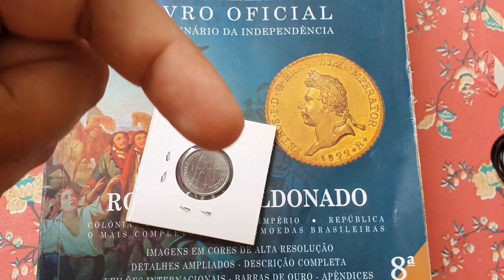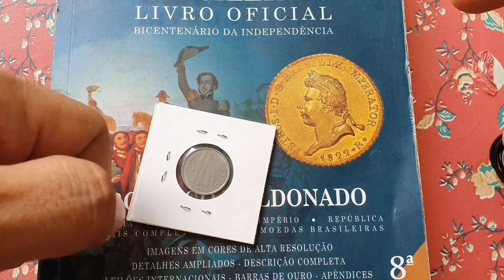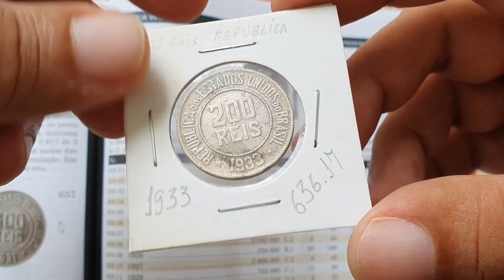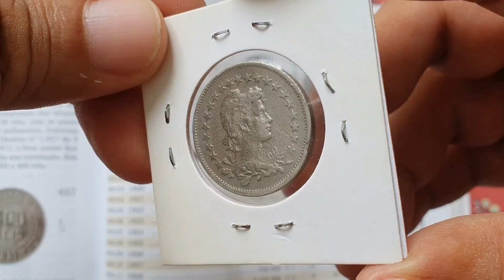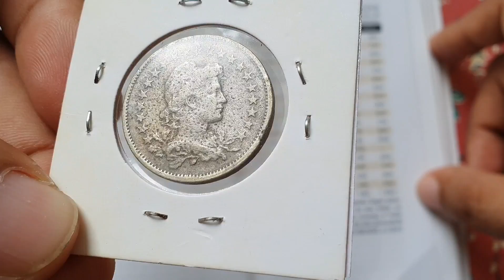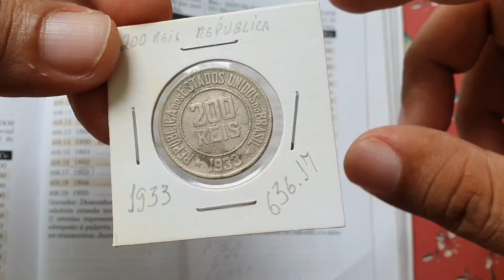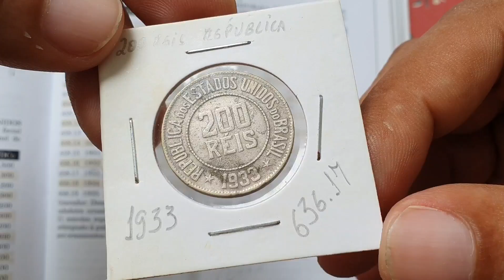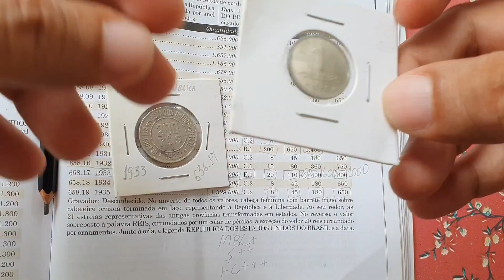R$ 1000,00 reais; Moeda 200 Réis ano 1933, a mais rara da série. Siga esses valores urgente .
Segue o vídeo da Live de ontem com Mari Campos